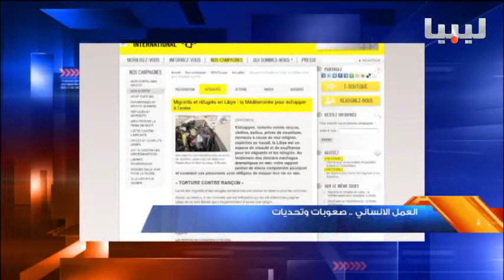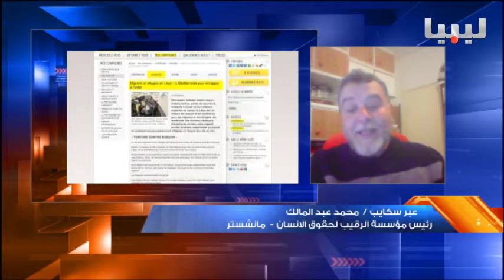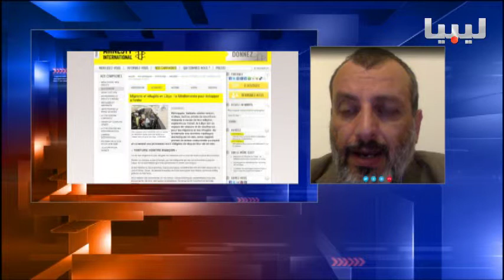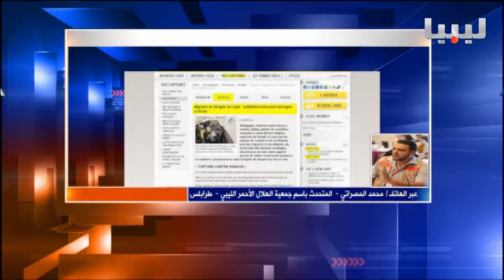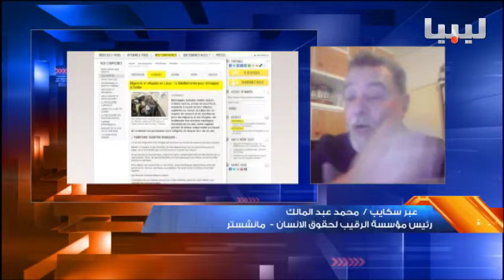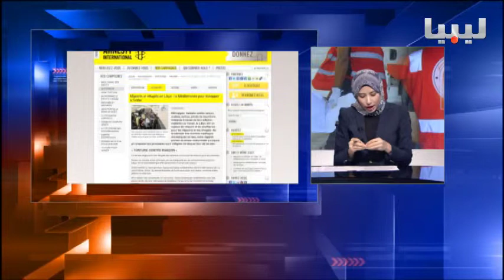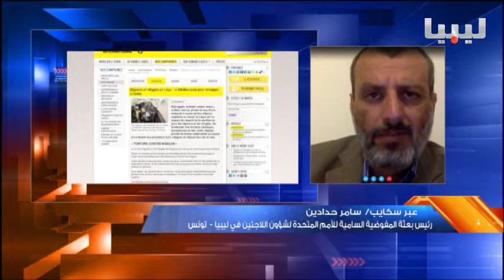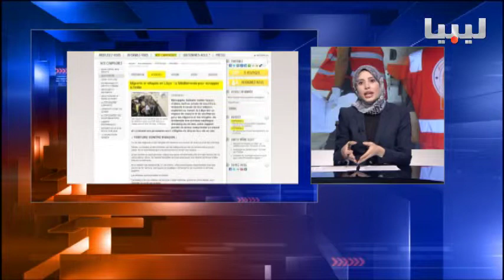برنامج العاشرة يوم 11/05/2015